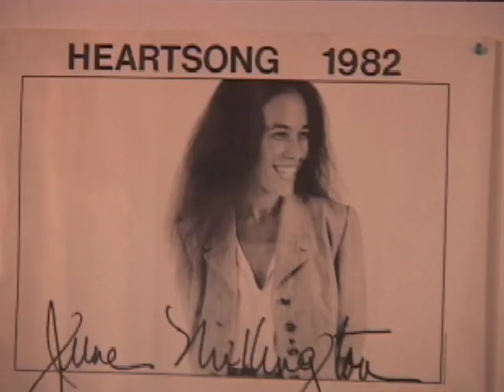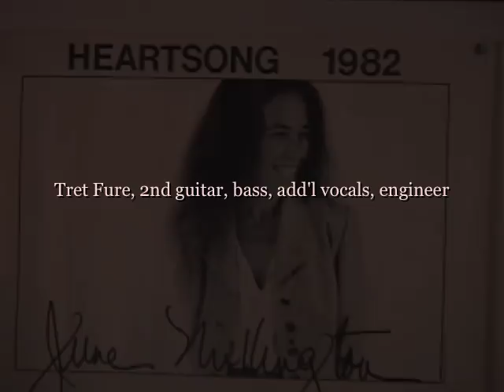"Rosarita" written/performed by June Millington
June Millington: drums, vocal, acoustic guitar, harmonies.
Tret Fure: bass, additional vocal and guitar, recording engineer.

Written about a dreamy young girl after spending a few days at the famed Rosarito Beach Resort Hotel while en route to Baja, California, in 1979. Time and the sound of waves ... she came riding down on a horse from the sky.